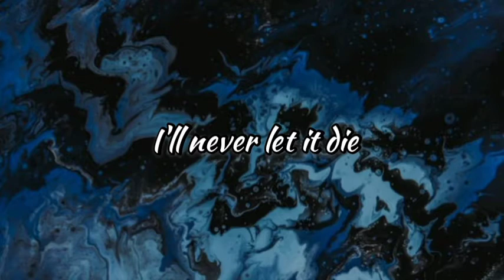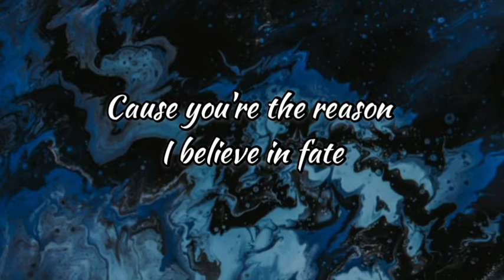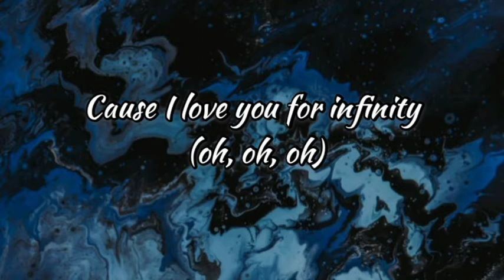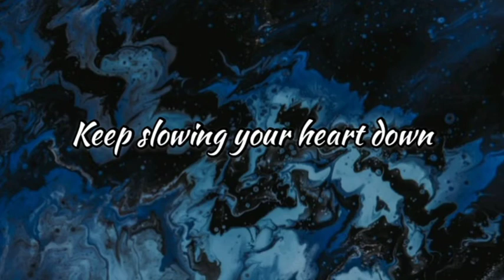James Young - Infinity ✨ tiktok lifemusic infinity Be Yourself 💖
If you are the owner video, Please don't give Copy Right Strike.